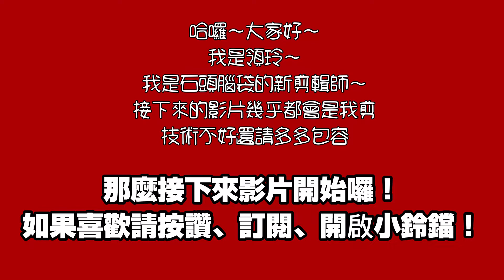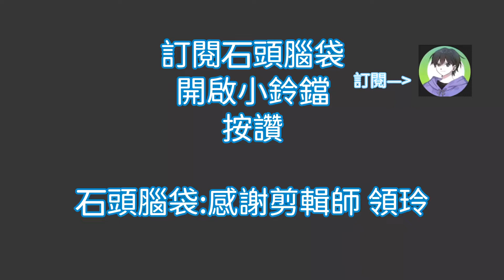【石頭腦袋】久違的發片！兵工廠#3